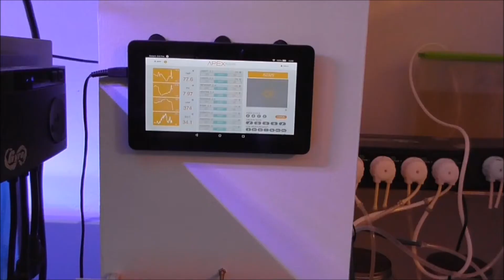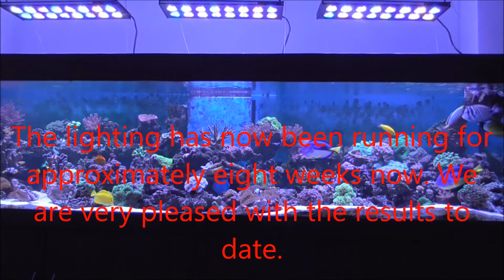Reef Aquarium Update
A short update on our Sump, Control Board and Main Display of our  96x24x24 Reef Aquarium.